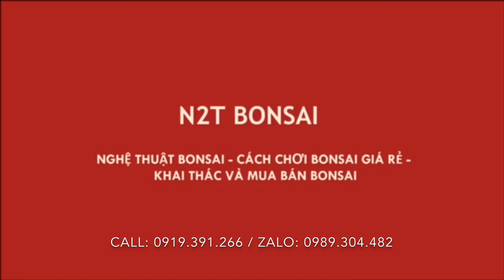TÁC PHẨM SUNG TRỰC ĐẠI TRƯỢNG PHU VÀ PHÔI SANH LÙN BỆT THỆT LỆT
Làm tác phẩm sung bonsai dáng trực đẹp nhất việt nam